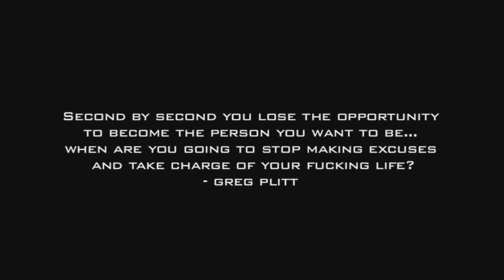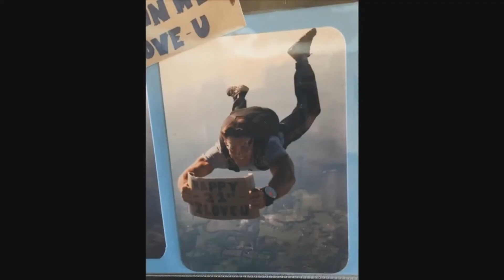ГРЕГ ПЛИТТ - ОСТАВЬ СВОЁ НАСЛЕДИЕ. Речь Которая Изменит Твоё Мышление Грег Плитт Мотивация nordfjord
5 Минут Сильнейшей Мотивации От Грега Плитта
С каждой секундой ты теряешь возможность стать человеком, которым ты хочешь быть. Когда ты начнёшь наводить порядок в своей жизни?
Грег Плитт

Мотивация На Успех
Music
Really Slow Motion - Saviour Complex
Thanks to Greg Plitt and Круг Чести. Если Вы автор этого видео, пожалуйста, свяжитесь со мной
смотреть всем заработок человеческий потенциал продуктивный день бизнес идеи мое утро моё утро
 личная эффективность
 финансовая независимость
 внутренний огонь начни с себя аудиокнига игорь войтенко мотивация грег плитт